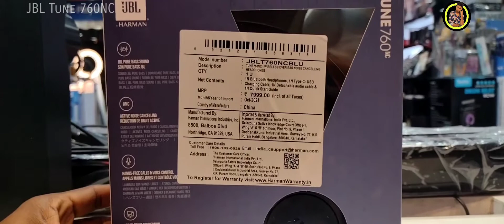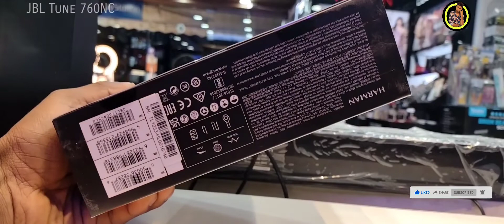JBL Tune 760NC - Wireless Over-Ear ANC Headphones 😲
JBL Tune 760NC Wireless Bluetooth Over The Ear Headphones With Active Noise Cancelling And 50 Hours Palytime Full Details In Hindi with Unboxing And Review

⚡Product Description⚡
Your music, noise free
Your music, nothing else matters. Over-ear, super comfortable, powerful, the JBL Tune 760NC keep the promise. The active noise cancelling blocks unnecessary distractions to let you focus on what matters, for up to 35 hours. Not enough? Get an extra 2 hours of juice with only 5 minutes of charge. Lightweight and foldable to fit any adventure, the Tune 760NC can connect with two Bluetooth® devices simultaneously, so that you'll never miss a call on your phone while watching a video on your tablet. Immediately paired to your Android device with a tap, the JBL Tune 760NC offer hands-free management of calls and your device's voice-assistant. To endlessly extend the fun, just plug the JBL Tune 760NC with the included detachable cable. Choose the color that matches your mood and have fun!

Abort: VidyanandSahni is a Youtube Channel, where you will find Unboxing And Review, Online Earning Tips And Trick, YouTube Tips And Trick , Technology, Unboxing & Review Video's.